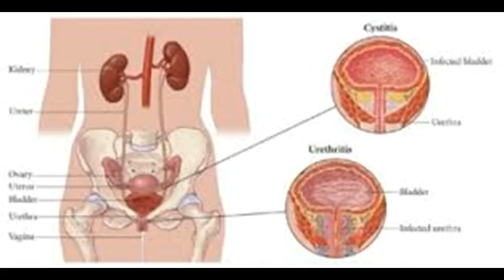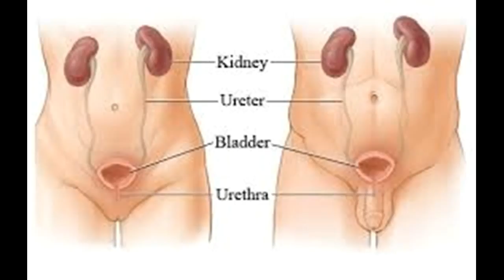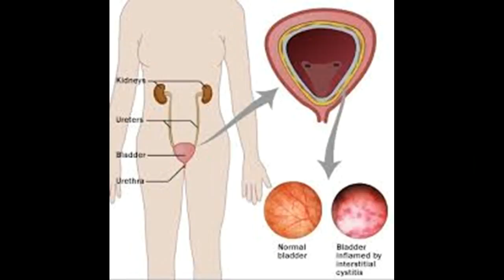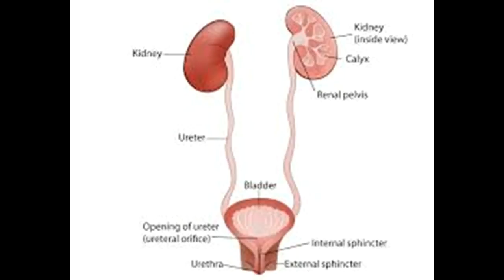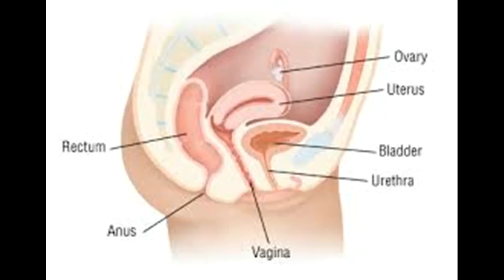Cómo prevenir las infecciones de la vejiga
Este vídeo se Cómo prevenir las infecciones de la vejiga -
This Video Has How to Prevent Bladder Infections